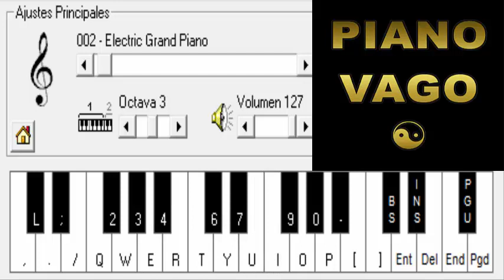CONTAGIO - PERDONA MI ERROR - PIANO ELECTRONICO 2.5